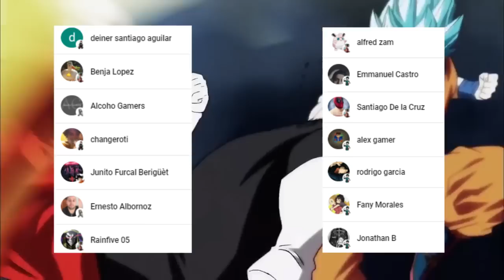MAI se ENAMORA de TRUNKS Otra VEZ ???🤯💥 BRA Heredo el GENIO de BULMA !!! Dragon Ball Super 89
HOLA AMIGOS LES TRAEMOS UN NUEVO VÍDEO ESTA VEZ LA  REVIEW DEL MANGA 89 DE DRAGON BALL SUPER DONDE VIMOS INCREIBLES MOMENTOS SOBRE TODO EL REGRESO DE BRA, DEJENME SU OPINIÓN EN LOS COMENTARIOS.

AQUI PUEDES VER EL MANGA  89 DE DRAGON BALL SUPER